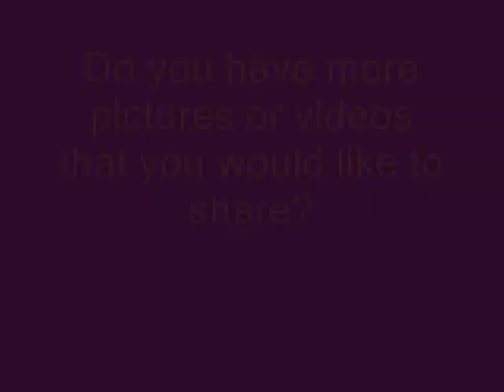Smyrna Christmas Parade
The band marches in the Smyrna Christmas Parade. 2007.